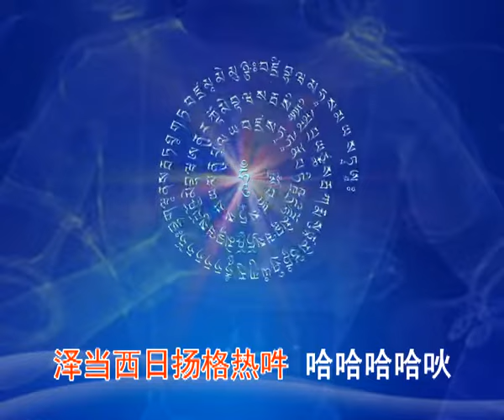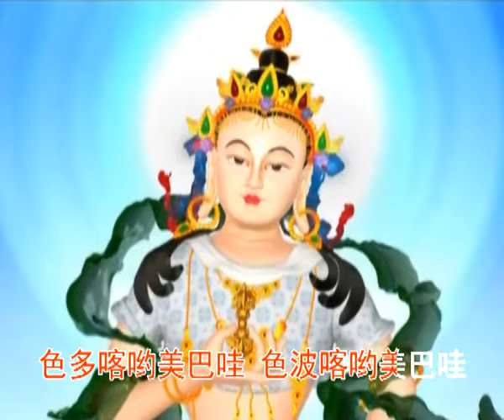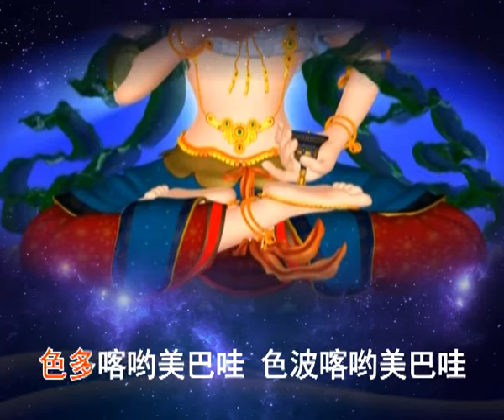21遍百字明